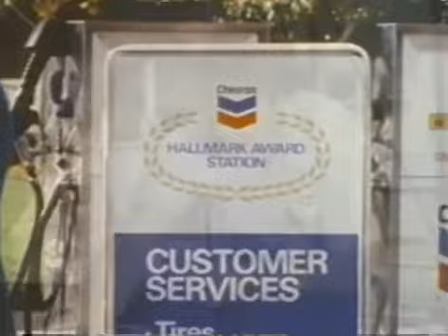1981 Chevron Gasoline Commercial